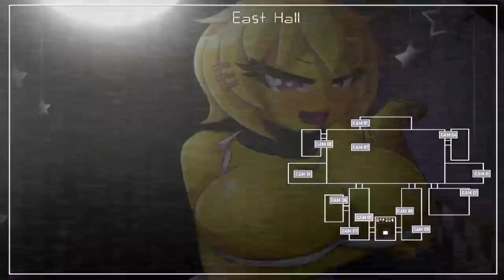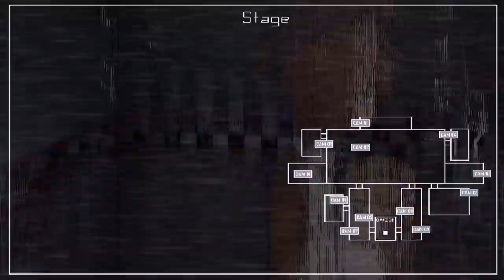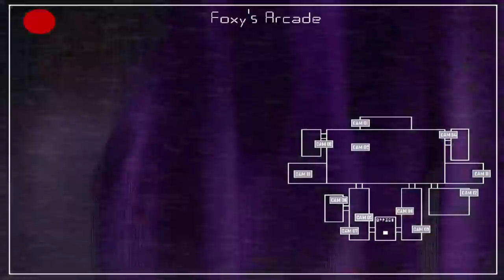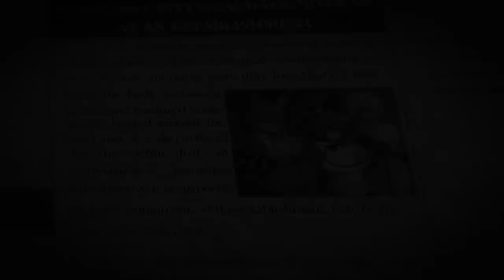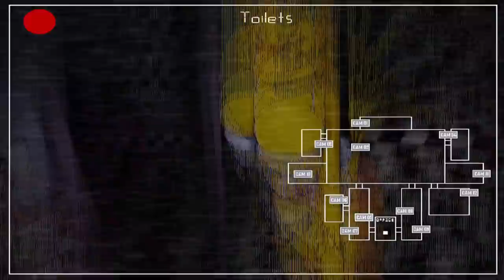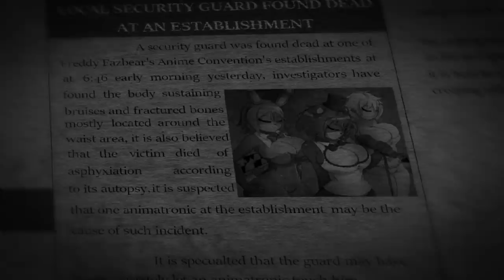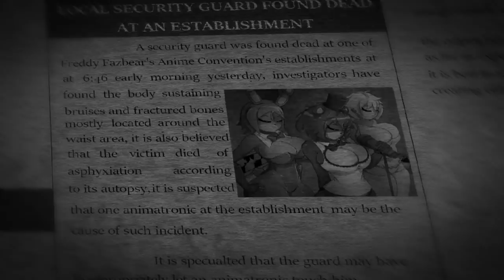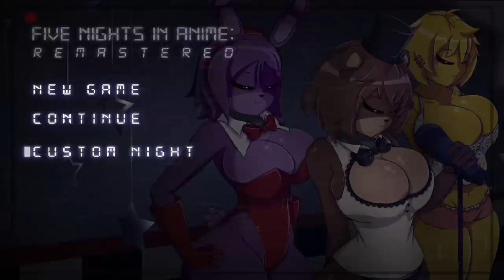Five Nights In Anime [Remastered] | Return To Lewd Lewd Land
What did you all think of Five Nights In Anime [Remastered] |  Return To Lewd Lewd Land

Have you ever seen Five Nights In Anime [Remastered] |  Return To Lewd Lewd Land before watching this video?

And would you wanna see more videos like Five Nights In Anime [Remastered] |  Return To Lewd Lewd Land

3:00 They're So Big💜
5:27 Chica Thirsty💛
12:05 End of Demo💛
18:20 Bonnie Jumplove💜
24:20 Chica Jumplove💛
30:04 Chica ThirstyX2💛
34:42 The End?💜